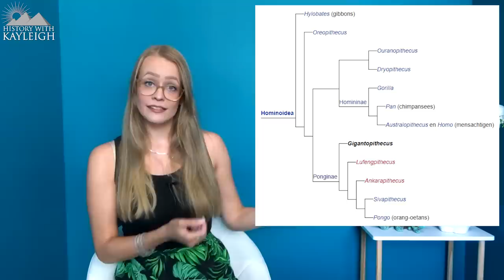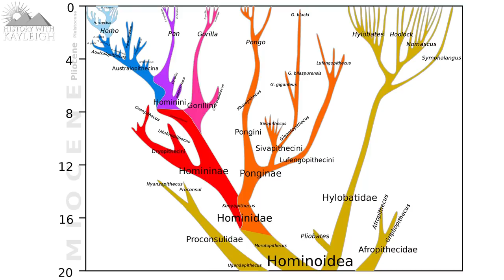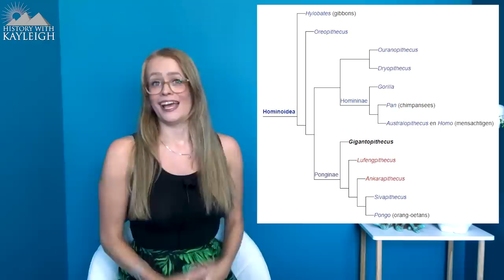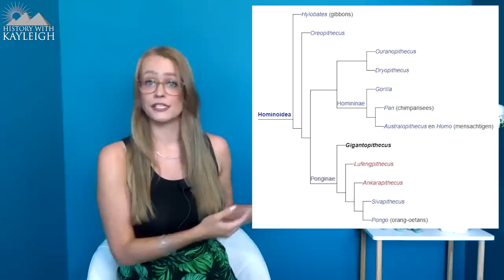Gigantopithecus Blacki | Biggest Ape Ever!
The largest ape that ever roamed the planet that we know of so far, Gigantopithecus Blacki, an enigmatic species that came to a brutal demise after the climate changed its habitat and they were no longer to sustain themselves.
Will we have a new Gigantic species roaming the planet one day? One can only wonder…